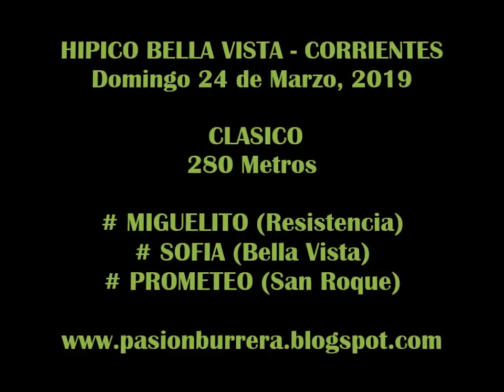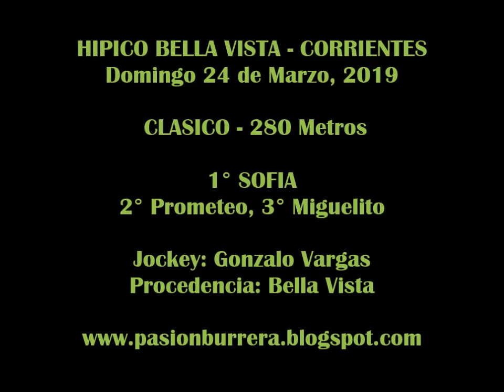SOFIA, Bella Vista (24-03-19)